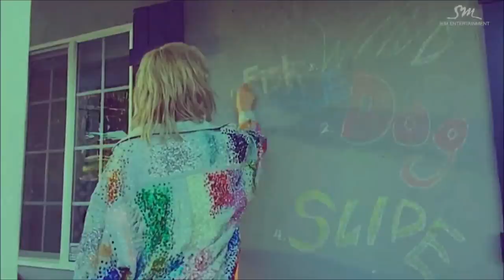NON KPOP FANS REACT - DUELO DE CONCEITOS (CLC E GOT7)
E hoje trouxemos mais um non k-fans react dessa vez com a modalidade de DUELO DE CONCEITOS com um grupo feminino e um masculino. Os grupos que vão estrear essa modalidade são CLC e GOT7. Só vem que ta babado.

Quem somos?